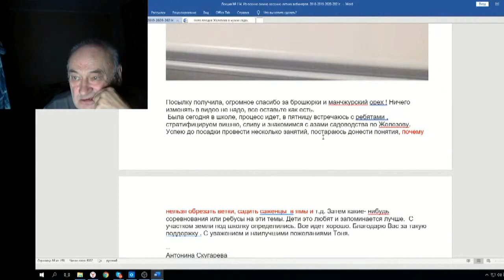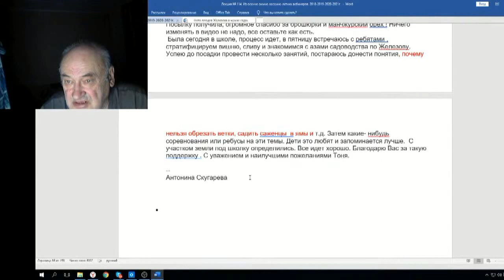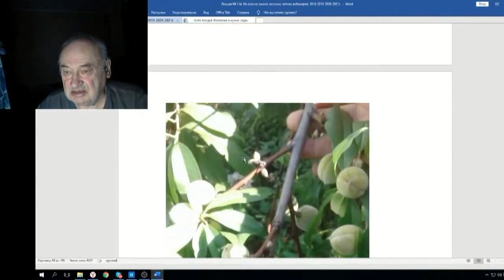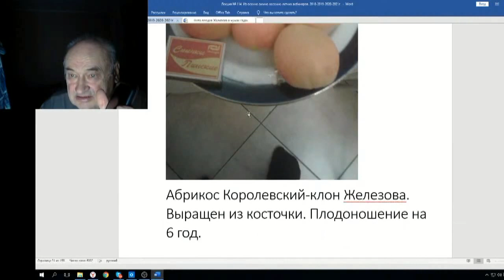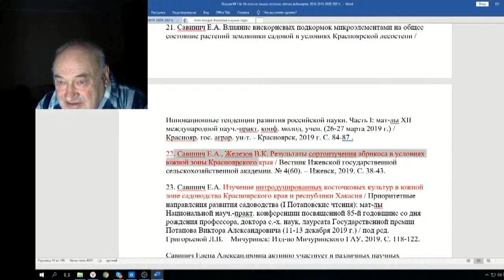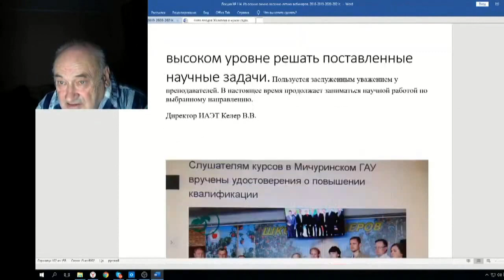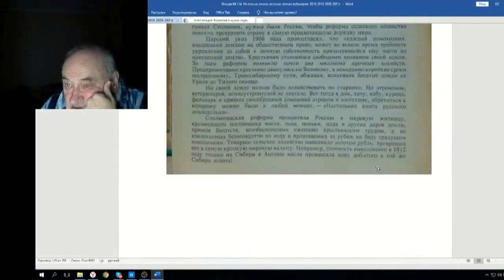Железов Валерий Вебинар 114 ч 1 Доклад Российской науке 16